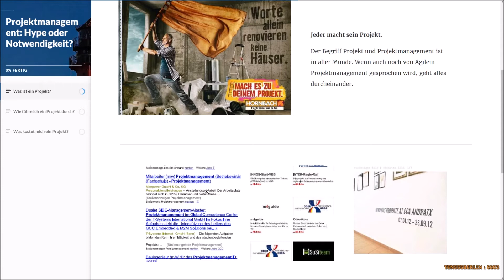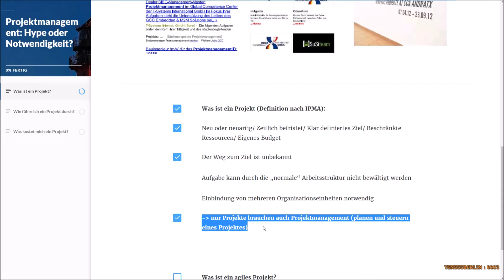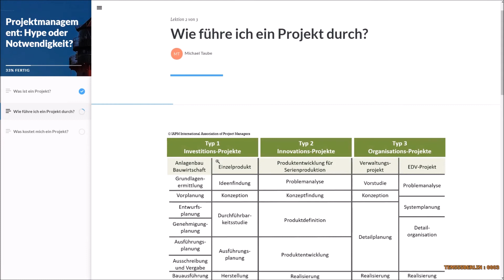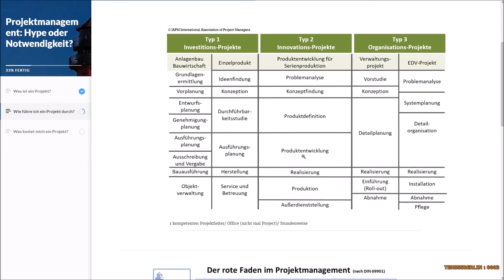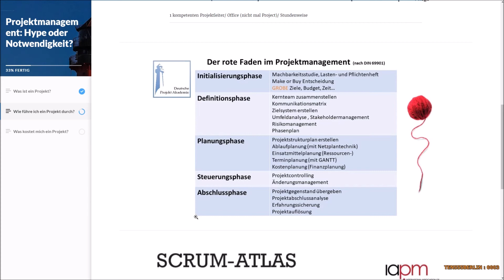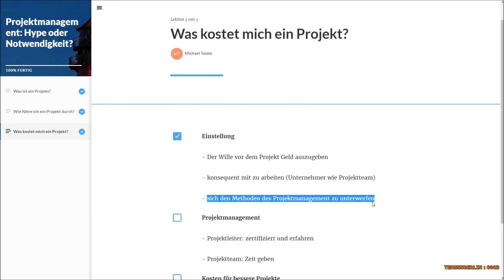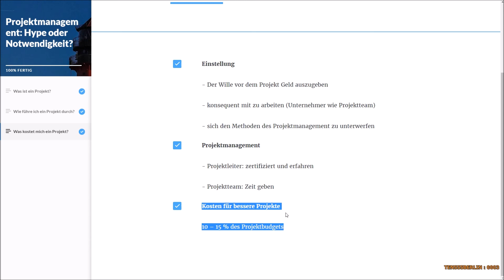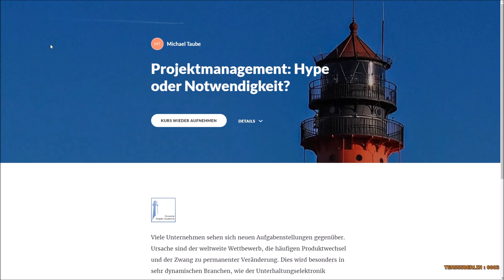Webinar: Projektmanagement Hype oder Notwendigkeit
Alles spricht von Projektmanagement, wir auch! PM Experte Michael Taube erläutert Grundbegriffe wie Projekt, Vorgehensmodell und Projektkosten.